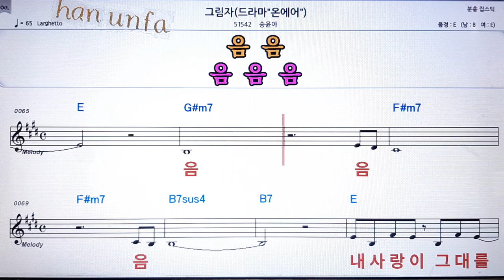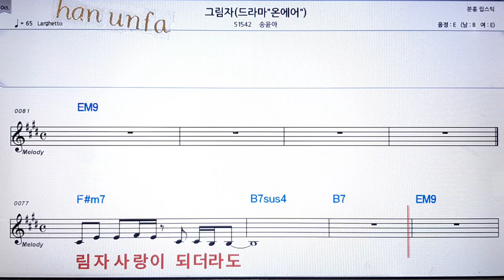그림자/송윤아💋노래방 반주*기타 코드 악보*가라오케💖Karaoke*Sheet Music*Chord*MR